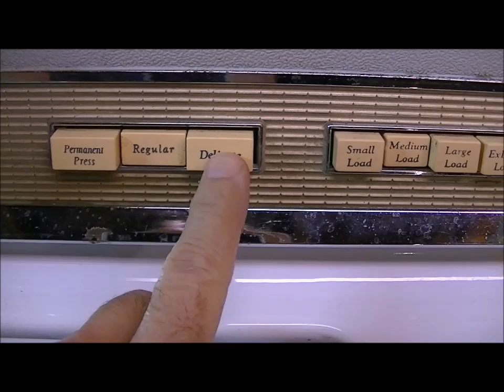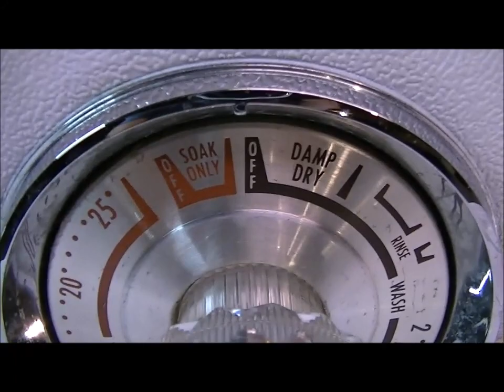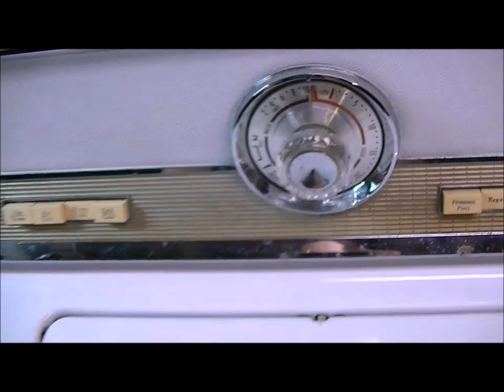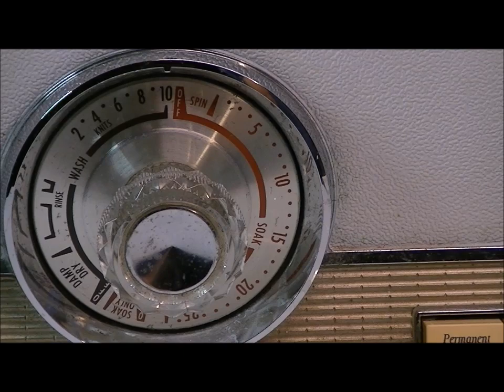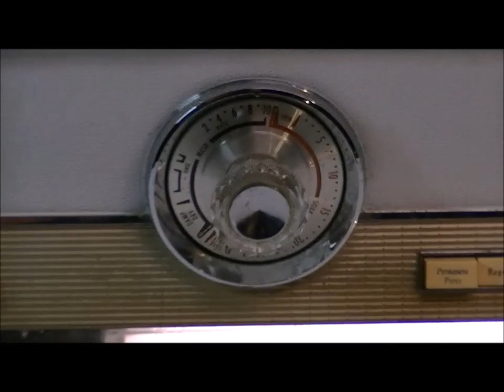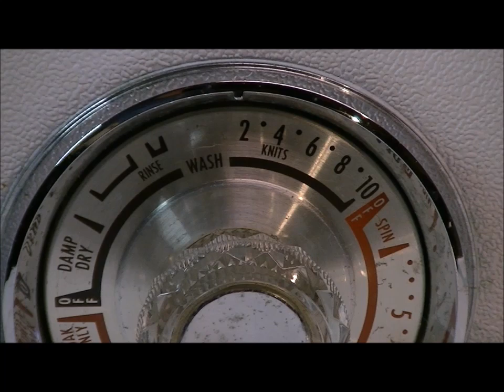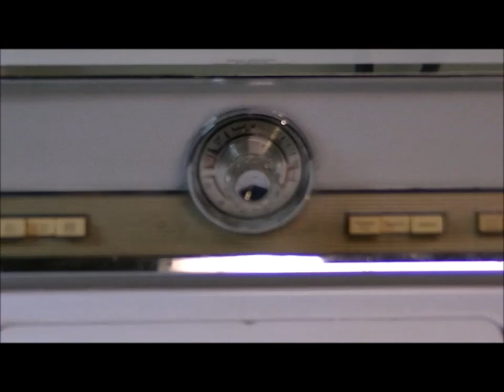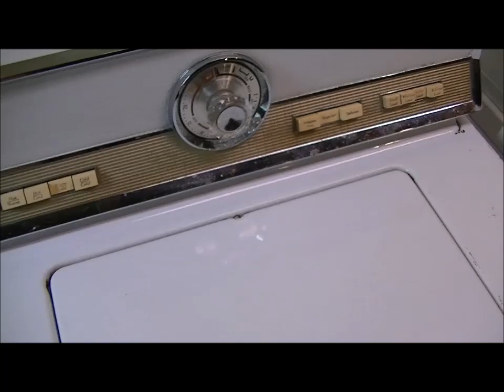Step By Step Instructions On How To Operate A Vintage Maytag Washer - By Request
First thing, My machine has been modified to run with the lid open.  These machines normally only operate with the lid closed so if you open the lid and it stops it's doing what it is supposed to do.

I had a request from a viewer to make a step by step video showing how to operate a vintage Maytag washer.  They just moved into a new house that has a similar washer to mine but they don't know how it works or the proper way to run laundry through it.  So here is the video they requested.